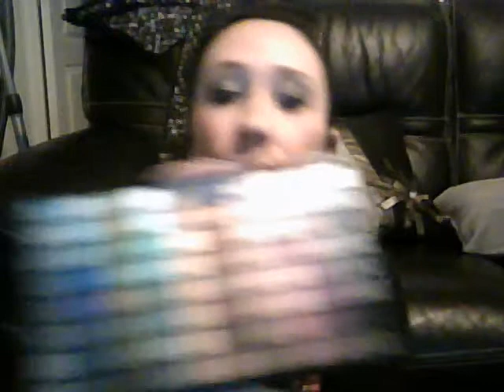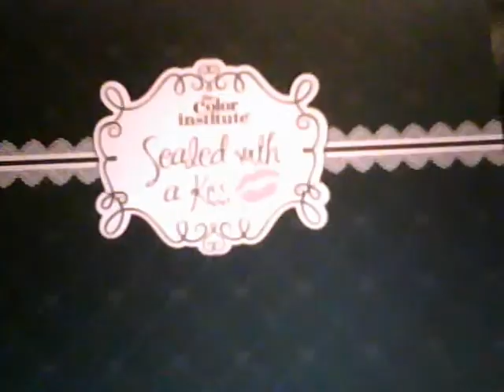Mes cadeaux d'anniversaire